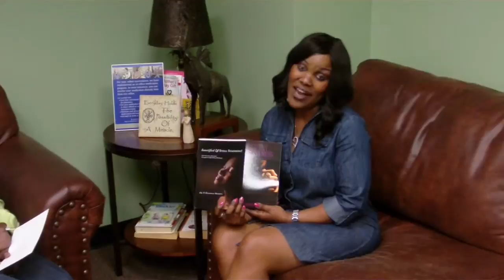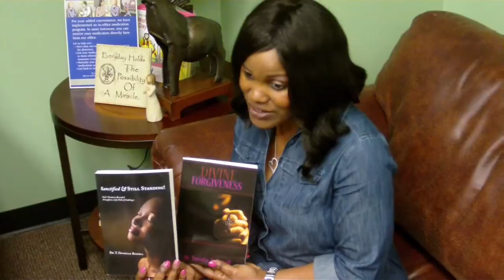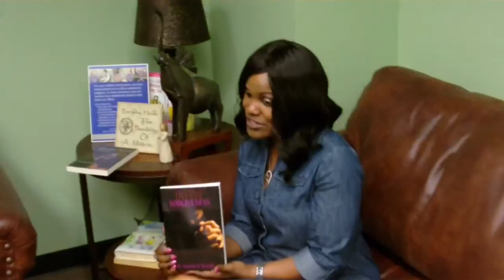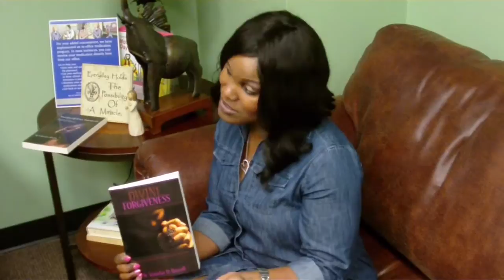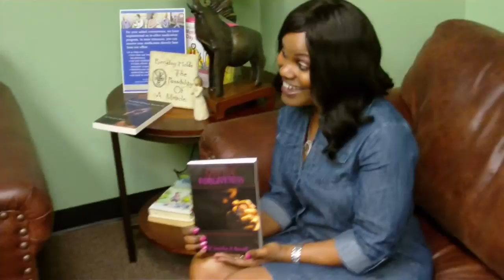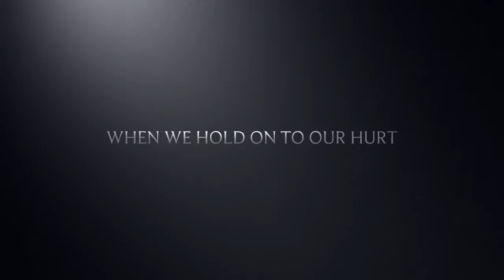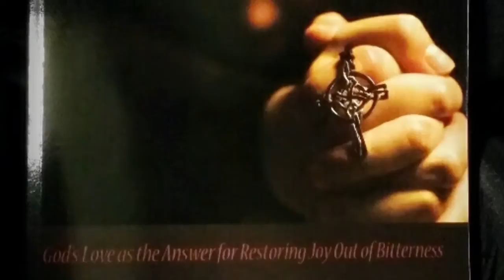Who's Making Boss Moves? Episode 6